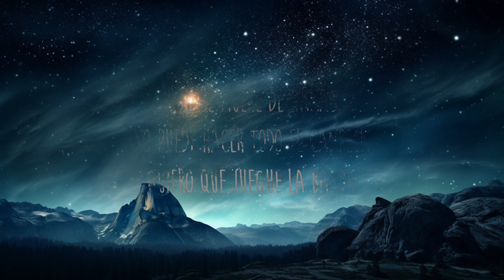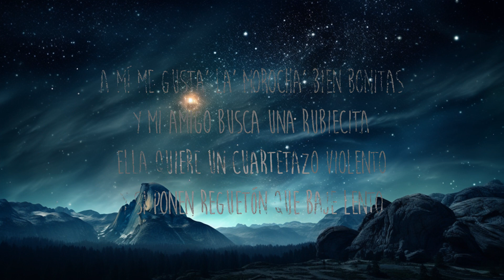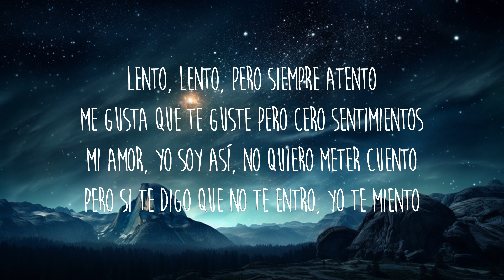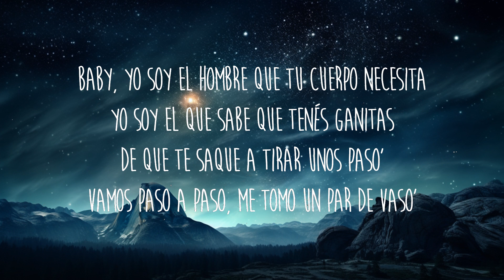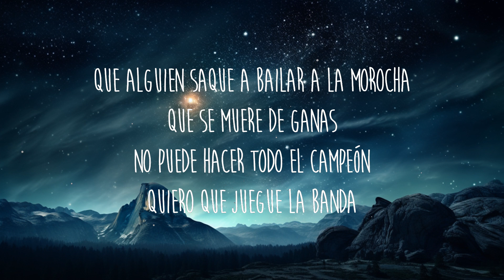Luck Ra, BM - LA MOROCHA (Letra/Lyrics)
Letra/Lyrics: Luck Ra, BM - LA MOROCHA

[Verso 1: Luck Ra & BM]
Camisa transpirada, melena mojada
Me puse los zapatos, me pegué una perfumada
Me voy a la bailanta a tomarme unas cuantas
Soy el rey de la noche y hoy salgo con la banda
Voy con los muchacho', pero están medio lento'
Yo en la cacería, siempre enfocado, atento
Hay una morocha sola, se está moviendo
Quiere un cuartetazo violento

[Coro: Luck Ra & BM]
Que alguien saque a bailar a la morocha
Que se muere de ganas
No puede hacer todo el campeón
Quiero que juegue la banda

[Verso 2: Luck Ra & BM]
A mí me gusta' la' morocha' bien bonitas
Y mi amigo busca una rubiecita
Ella quiere un cuartetazo violento
Y si ponen reguetón que baje lento
Lento, lento, pero siempre atento
Me gusta que te guste pero cero sentimientos
Mi amor, yo soy así, no quiero meter cuento
Pero si te digo que no te entro, yo te miento
Baby, yo soy el hombre que tu cuerpo necesita
Yo soy el que sabe que tenés ganitas
De que te saque a tirar unos paso'
Vamos paso a paso, me tomo un par de vaso'

[Coro: BM & Luck Ra]
Y saco, saco a bailar a la morocha que se muere de ganas
Y que alguien saque a bailar a la morocha

[Outro: Luck Ra & BM]
L-U-C-K
Phontana
Dimelo Renzo
BM
Rompiendo